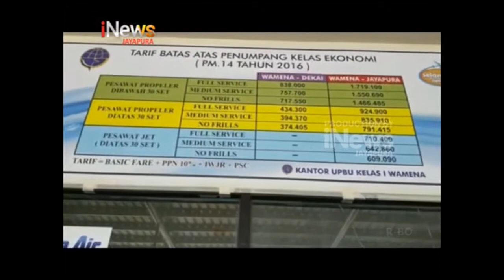I NEWS PAPUA - CALO TIKET DIAMANKAN PIHAK BANDARA WAMENA PAPUA